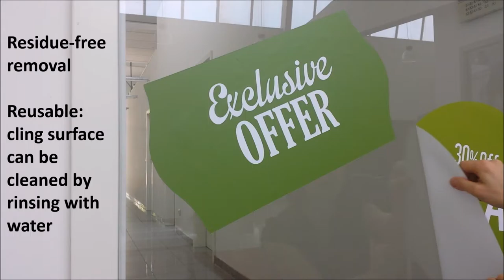EN- Cling 160 PP LUVESS SM W adh - selfadhesive film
caleidoscop is a brand of com2C GmbH & Co. KG.